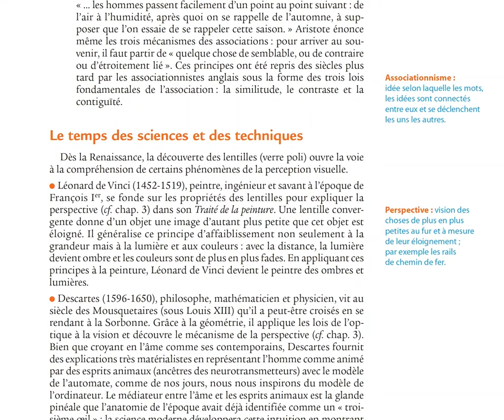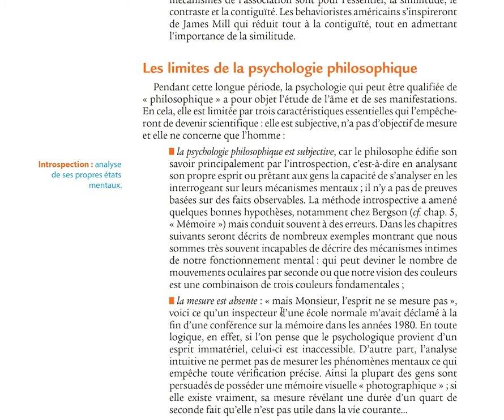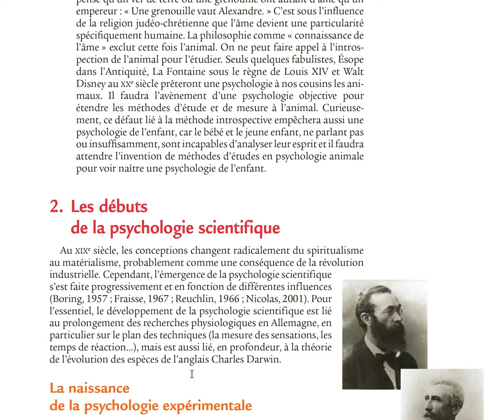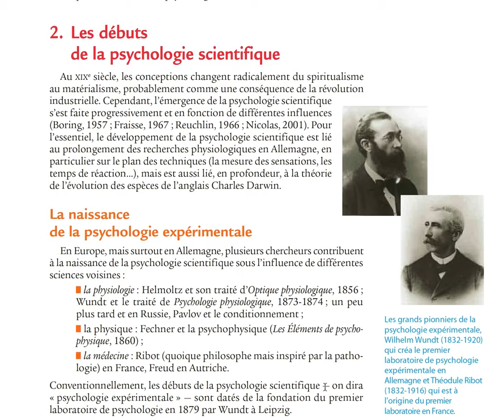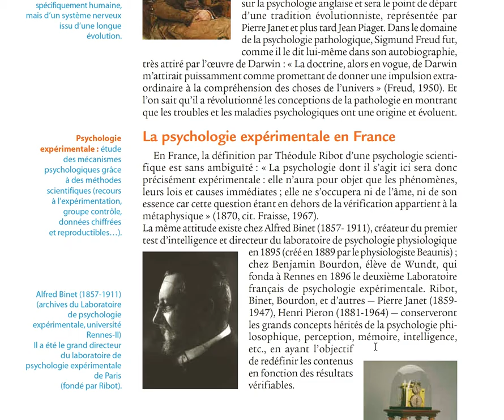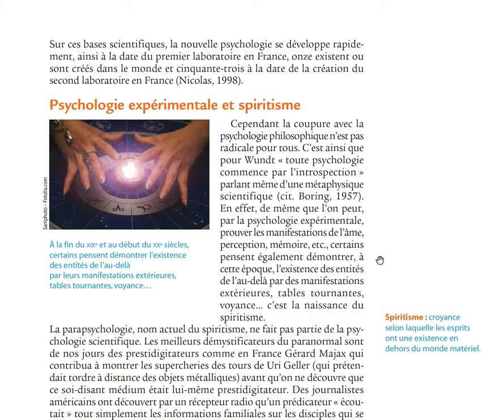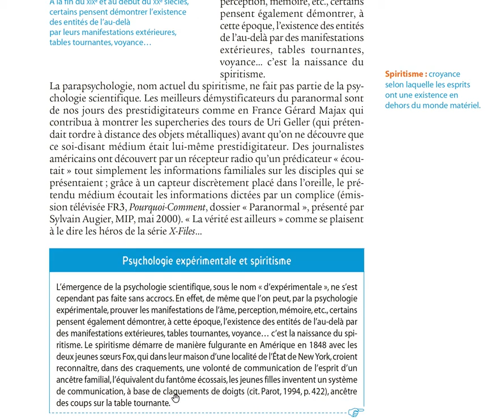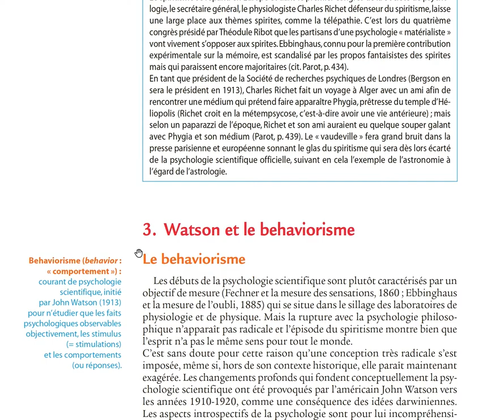cours de psychologie partie 3